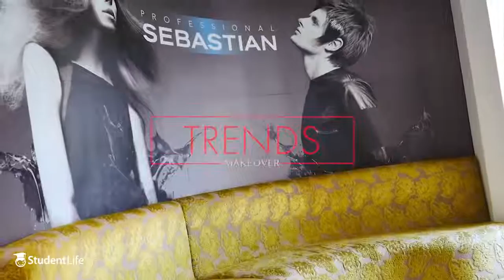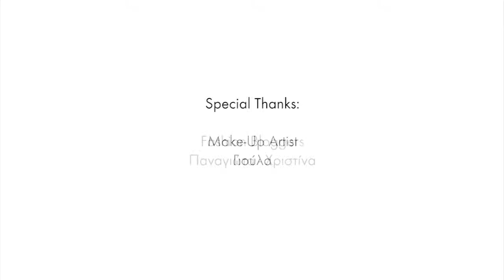StudentLife TV: Διαγωνισμός StudentLife Trends - Makeover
Όλη η διαδικασία του makeover με τη νικήτρια του διαγωνισμού μας!